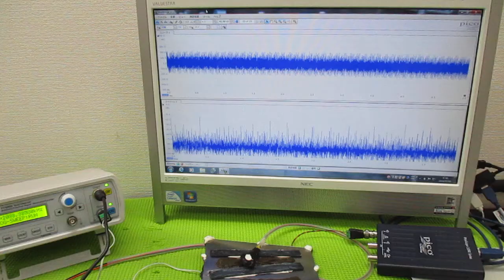音と超音波の組み合わせを利用した超音波制御技術 ultrasonic-labo